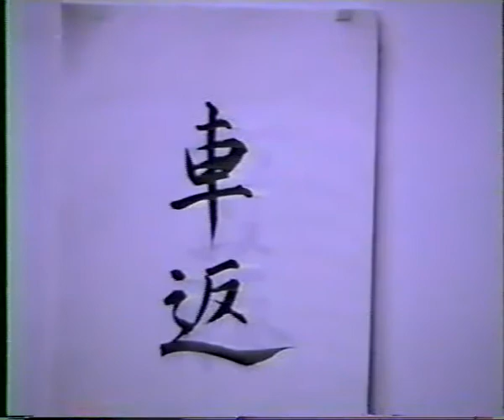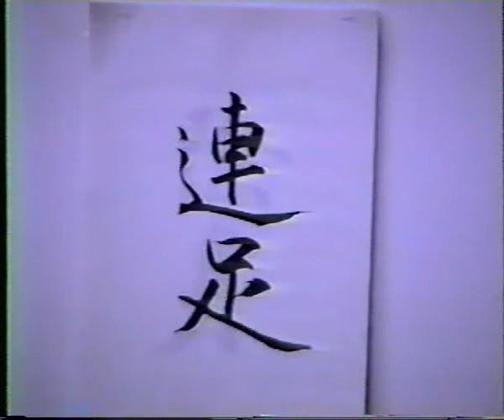Shinkage Ryu Iai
Help us keep making FREE martial arts videos!